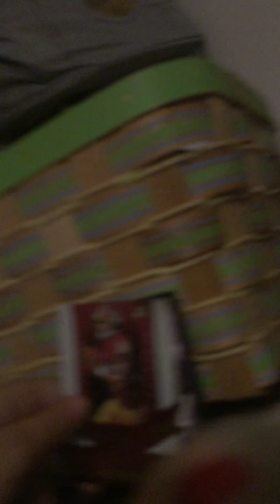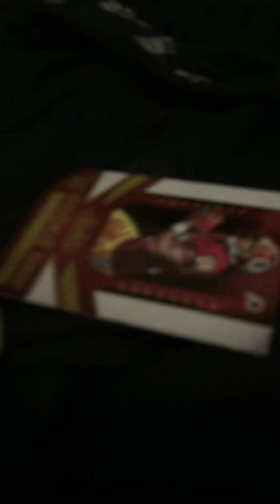Lizzerd Advenchers ep.2